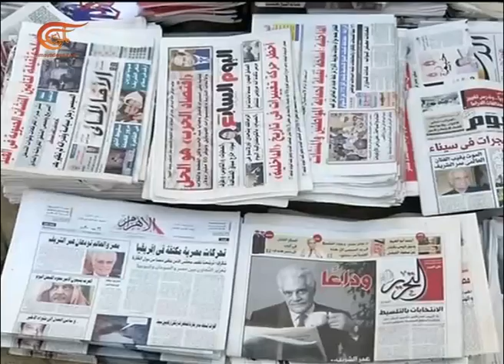نشرة الأخبار | نشرة المسائية | 2015-07-11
المسائية